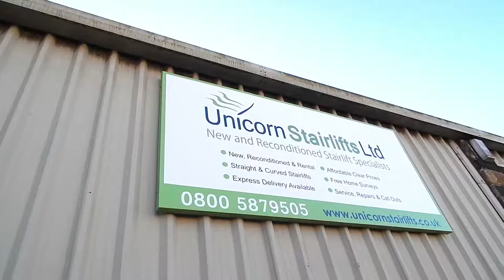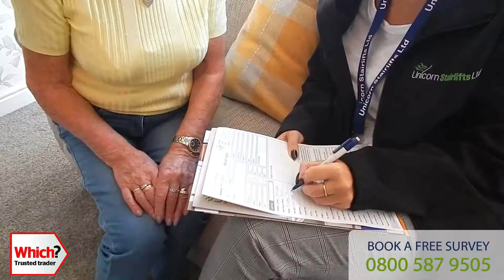Stairlift Preston | Supply of Curved & Straight Stairlifts | Buy or Rent | Next Day Delivery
We serve Preston and surrounding areas for the installation of straight and curved stairlifts either brand new, pre-owned (fully refurbished) or on rental agreement.

We offer a no pressure sales service with fixed online stairlift prices.

Require a stairlift in Preston? Book a free home survey in today on 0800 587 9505 or visit our